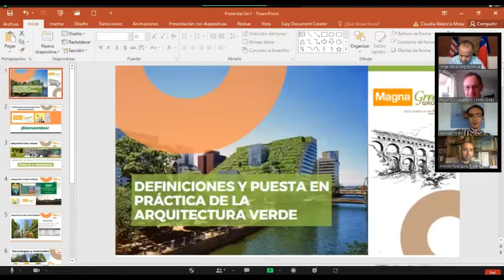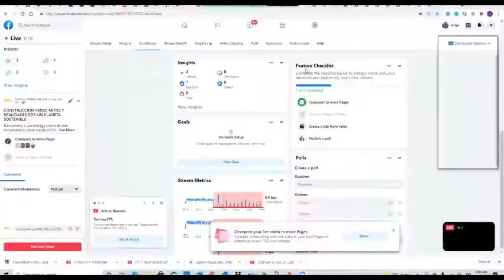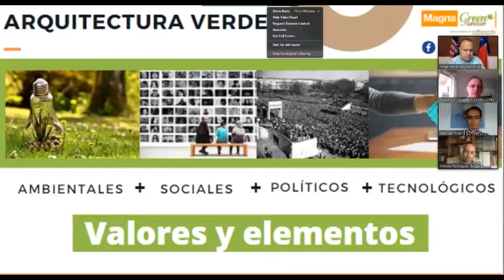Tecnologías verde, mitos y realidades por un mundo sostenible-SESIÓN 6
Nos acompañan dos expertos internacionales, Mauricio Cabra desde Canadá de Magna Green Group Canadá y Antonio Rodríguez desde España de NextCity Labs, ambos con gran experiencia en tecnologías sostenibles, nos comparten su conocimiento y proyecciones de esta industria